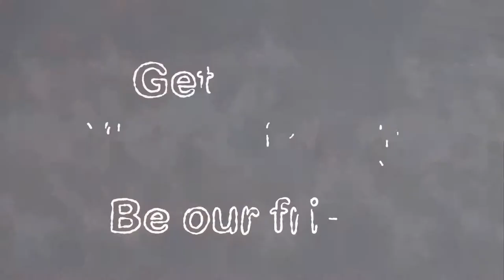Chaise Lounger | Cheap Chaise Lounger | Furnitures in Australia, Europe and more...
- Exploring for Wholesale and Cheap Indoor Chaise Loungers?

Mix A Container is what you are looking for! Come inside and enjoy...

The primary benefit of a chaise lounge compared to a regular patio chair, sofa or armchair is that the person sitting in the chair can lean back in a comfortable position and relax. Many loungers are designed with built-in armrests and long foot rests, removing the need for extra support furniture. Some patio loungers fold, which means you can dismantle them within a few minutes and store them away when not in use.